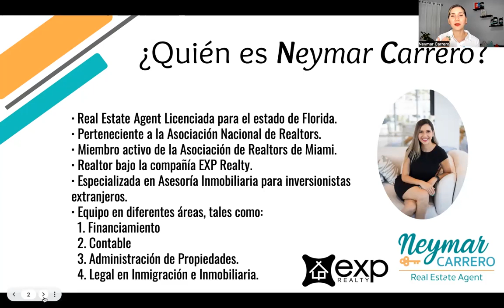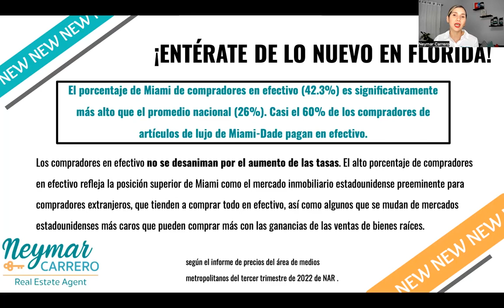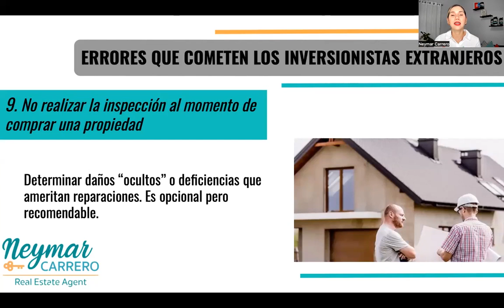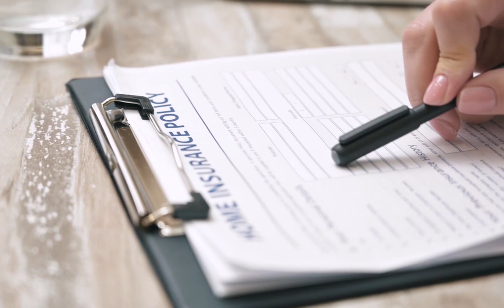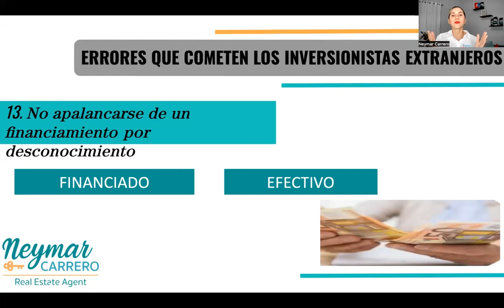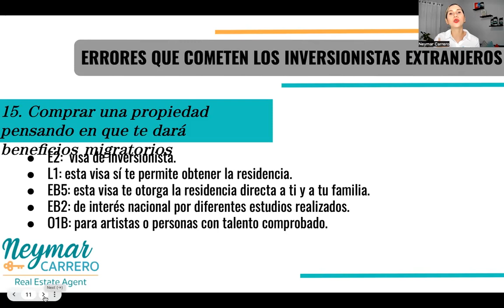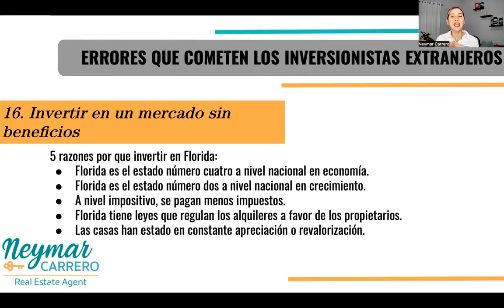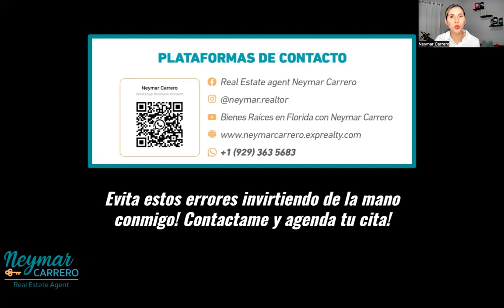9 ERRORES MÁS COMUNES QUE COMETEN LOS INVERSIONISTAS AL COMPRAR UNA PROPIEDAD EN FLORIDA VOL. 2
🛑✋🏻 CONTINUAMOS CON NUESTRO VIDEO ANTERIOR, TE INVITAMOS A QUE NO INVIERTAS EN FLORIDA SIN ANTES VER ESTE VIDEO ✋🏻🛑

✋🏻 ¿Te perdiste este Webinar? 🛑 No hay problema, aquí lo tienes para que lo puedas disfrutar y compartir con quien creas que le sea útil esta información.

🚨🚨🚨✋🏻 ¿Sabías que hay una guía práctica sobre cómo hacer INVERSIONES INMOBILIARIAS en el Sur de la FLORIDA? ✋🏻🚨🚨🚨

⬇️⬇️⬇️⬇️⬇️ No te quedes sin tu libro, haz clic aquí ⬇️⬇️⬇️⬇️⬇️

📢 📰 ¡CONTINUAN LAS BUENAS NOTICIAS! 📰📣

"EL PORCENTAJE EN MIAMI DE COMPRADORES EN EFECTIVO (42,3%) ES SIGNIFICATIVAMENTE MAS ALTO QUE EL PROMEDIO NACIONAL (26%). CASI EL 60% DE LOS COMPRADORES DE ARTÍCULOS DE LUJO DE MIAMI-DADE PAGAN EN EFECTIVO", según el informe del tercer trimestre de 2022 de NAR.

EPISODIO 7: CONOCE LOS ERRORES QUE COMETEN LOS INVERSIONISTAS EXTRANJEROS * PARTE II *

Esta sesión, así como la anteriore, están dirigidas a esos inversionistas que no se encuentran directamente en los Estados Unidos o que se encuentren fuera de la Florida.

Te invitamos a que no cometas los errores más comunes que se les presentan a los inversionistas extranjeros al momento de realizar la compra de una propiedad en la Florida.

Hemos enumerado los 16 errores mas comunes y hemos dividido estas sesiones de webinar internacional en 2 partes, conoce los 8 errores siguientes que cometen los inversionistas al invertir en una propiedad en Florida;

9.- NO REALIZAR LA INSPECCIÓN AL MOMENTO DE COMPRAR UNA PROPIEDAD.
10.- TRABAJAR CON MUCHOS CORREDORES INMOBILIARIOS.
11.- NO ASESORARSE CON UN CONTADOR ESPECIALIZADO EN CLIENTES EXTRANJEROS.
12.- NO ASEGURAR LA PROPIEDAD.
13.- NO APALANCARSE DE UN FINANCIAMIENTO POR DESCONOCIMIENTO.
14.- NO COMPRAR UNA PÓLIZA DE TÍTULO.
15.- COMPRAR UNA PROPIEDAD PENSANDO EN QUE TE DARÁ BENEFICIOS MIGRATORIOS.
16.- INVERTIR EN UN MERCADO SIN BENEFICIOS.

Antes de realizar una inversión, sea en Florida o el resto del país, te sugerimos ver este nuevo episodio donde  nuevamente tocamos temas de interés que te  beneficiarán en este proceso para decidirte dar el paso de obtener tu inversión;

Recuerda que para invertir el primer paso que debes tomar es la decisión y la compañía de un asesor inmobiliario es indispensable en cualquier proceso de inversión, Si te interesó la información aquí planteada, te invito a contactarme, puedo ofrecerte una asesoría completamente personalizada antes, durante y después de la compra.

¡Los espero!